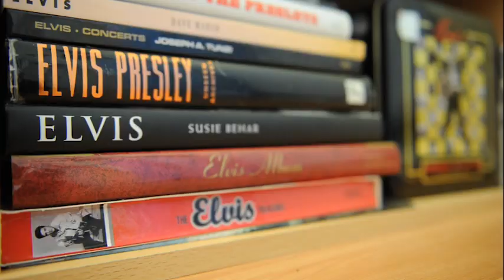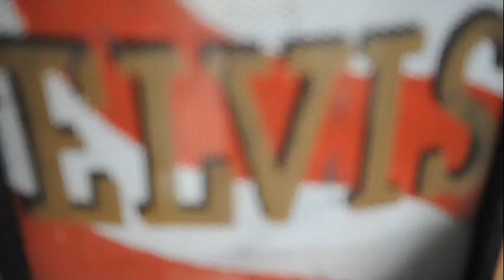Worlds Best Elvis Impersonator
A karaoke singer will be 'All Booked Up' after being crowned the most realistic ELVIS in the WORLD. Beer delivery driver and die-hard Elvis fan Gordon Elvis, 28 - who loves the king so much he has even changed his name by deed poll stormed to victory in the 'Image of the King World Champion' in Memphis, Tennessee. The singer, from Birmingham, West Mids, beat off competition from around the globe, as he performed Elvis's songs in front of judges to win the prestigious award. The die-hard Elvis fan then got to visit the singer's Graceland estate as part of his prize. Gordon started singing Elvis songs when he was just a toddler and came second in the Elvis World Cup 2010. The former beer delivery driver's song repertoire includes more than 350 songs and he has 35 different Elvis outfits.

Gordon said:  "A guy in a karaoke bar told me I should impersonate Elvis for a living and I thought, why not? "My mum and dad are big Elvis fans. I grew up listening to Elvis. They came with me to Memphis and were really proud of me.""The place was crowded because it was the anniversary of his death, but it was a very emotional visit. "I started by entering a competition in South Wales called 'Image of the King' and the winner got to have a free trip to Memphis to represent the UK in America. "Going to Graceland was a dream come true for me. "There were thirty other Elvis impersonators from all over the world in the finals. "I had to sing four songs with a live band - and perform like Elvis. "One of the judges said to me: 'Some of the guys just put the costume on and sing, but you put on the jumpsuit and act like Elvis'. "I study Elvis every day I watch old rare movies and videos - I watch how he moves on stage. "I  was so happy when I won. They gave me a trophy and $2,000 and a new jumpsuit from the people that made Elvis' costumes. "It feels great to be the best in the world - I now have the title to carry around with me."